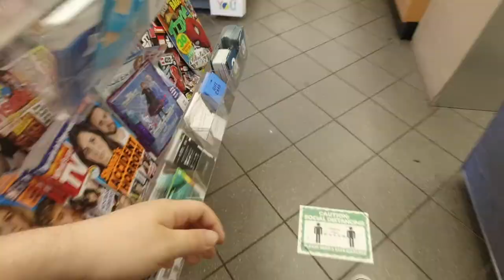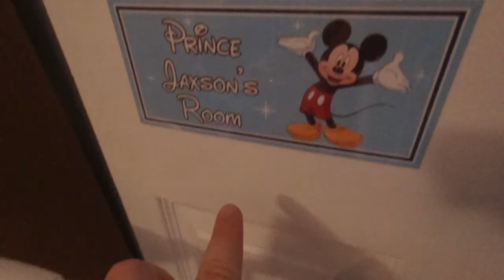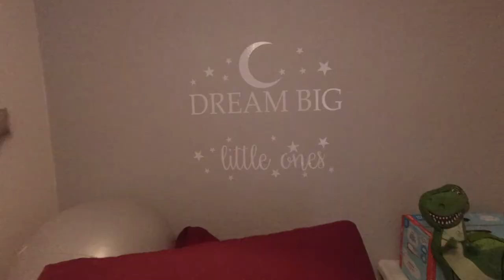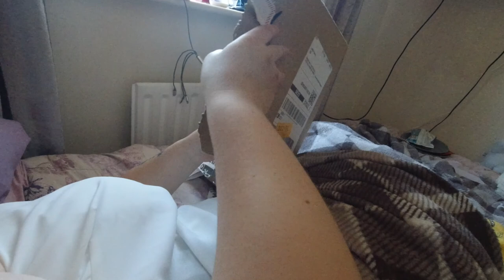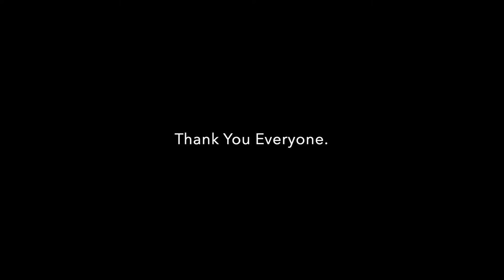My first week as a Dad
I like tech, vlogging + family

This was my first EVER Vlog as a father, as my Son Jaxson is finally here.
I've been receiving very good feedback on my Channel recently and would like to keep the momentum and make something great in the near future.

So thank you to everyone who has supported the channel recently, and thank you to all of my family/friends.